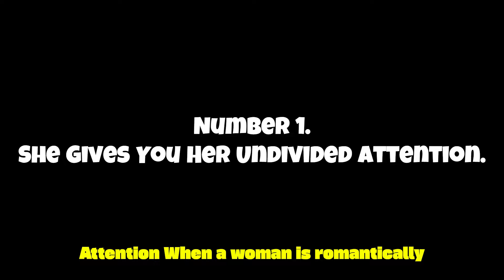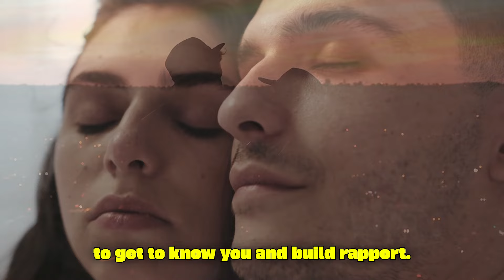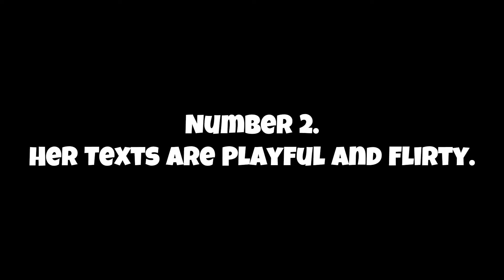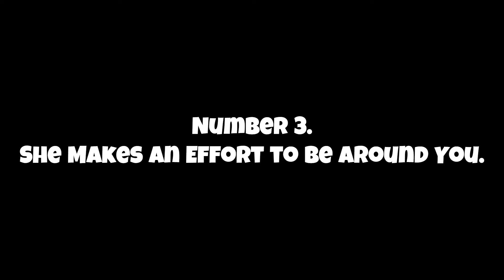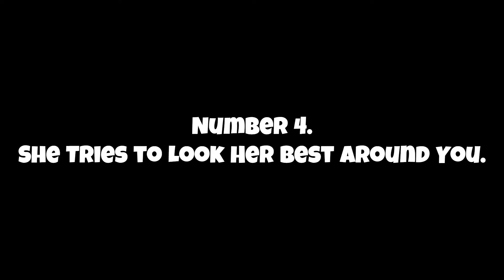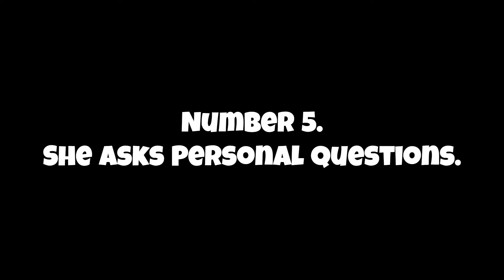5 Signs She's Flirting With You And Not Just Being Friendly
5 signs she's flirting with you and not just being friendly. Wondering if that special girl is flirting with you or just being friendly? In this video, we break down the top signs she's showing interest, so you can finally stop guessing and start knowing! Whether it's subtle body language cues, playful teasing, or lingering eye contact, we'll help you understand what to look for. No more second-guessing her intentions—learn the key signs of flirting versus friendly behavior and gain confidence in your interactions. Don't miss out on these insights that can help you decode her signals and step up your dating game! signs she's flirting, how to tell if a girl is flirting, signs she's interested, is she flirting or being friendly, flirting body language, dating tips, relationship advice